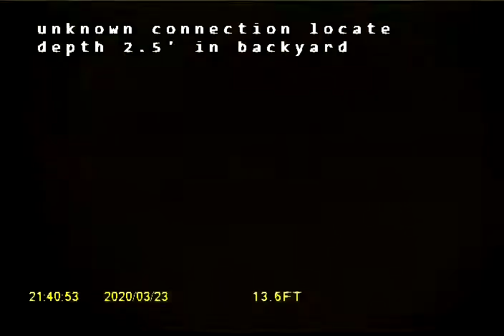225th Pl SW Mountlake Terrace WA 98043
Sewer inspection in Mountlake Terrace of PVC pipe with standing water, and concrete pipe with a shared connection and minor erosion, both with limited visibility.